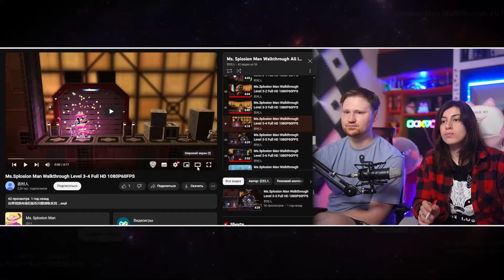Реакция на Ms.Splosion Man Walkthrough Level 3-4 Full HD 1080P60FPS